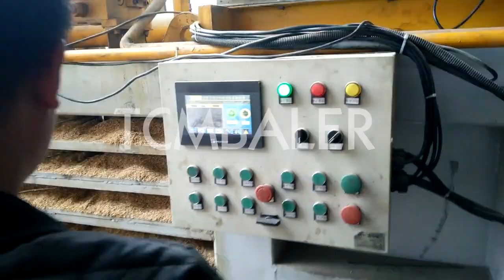automatic rice husk baling machine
Details of automatic rice husk baling machine, automatic baling machine for rice husk, automatic rice husk baler machine,

TCM BALER TCMBALER is a professional automatic rice husk baling machine manufacturer and supplier in China for more than 20 years, and we can offer automatic rice husk baling machine for sale with a cheap wholsale factory price for our customers without any agent or dealers if you wanner buy our automatic rice husk baling machine.